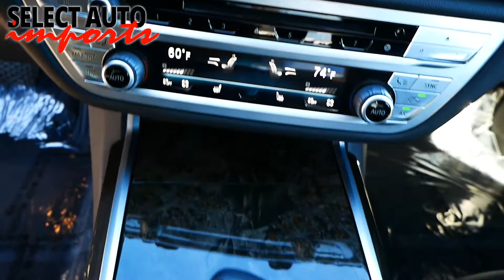#21336, 2019 BMW 740i xDrive, Dark Graphite Metallic, Select Auto Imports in Alexandria, VA